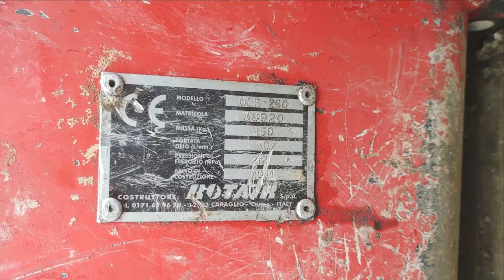Rotair OLS 260 hydraulic hammer for Avant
New chisel, seals and lower sleeve.

How about that barn floor @DonnDIY?

Weight: 250kg
Chisel Ø: 67.5mm
Oil flow: 50+ l/min
Hitrate: 650-950 bpm
Impact energy: 600 J